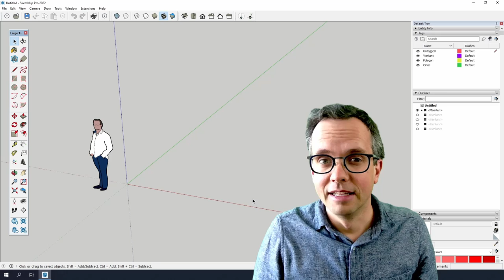SketchUp Hulpvideo 3 | Licentie verlopen foutmelding - SketchExpert.com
In SketchUp krijg je wel eens de foutmelding dat je licentie is verlopen. Wat moet je dan doen? In deze hulpvideo voor SketchUp leg ik je dat uit.
Wil je meer informatie? Ga dan naar SketchExpert.com

1️⃣   SketchUp Cursussen van SketchUpExpert
Bekijk onze SketchUp basiscursus:

2️⃣  3D software licenties kopen met scherp tarief:
SketchUp Pro & SketchUp Studio